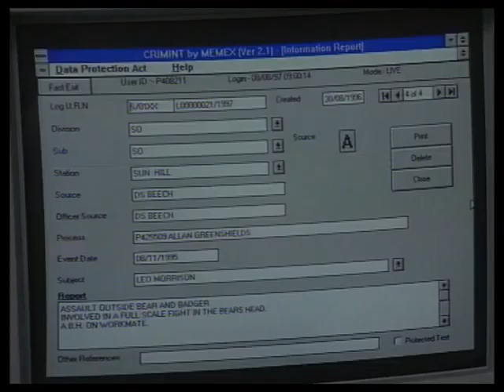The Bill series 13, episode 99 "Hunt"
Sgt Boyden and DS Beech try to find a couple before a vicious drug-dealer gets to them.

Patrick Murray and Mark Burdis guest star.

W.D.C. Suzi Croft Kerry Peers
P.C. Nick Slater (SO408) Alan Westaway
Jill Morrison Michelle Abrahams
Mr. Locke Tim Berrington
Tommy Wood Mark Burdis
Chris Darrow Tim Gallagher
Tony Grey Tim Killick
Leo Morrison AG. Longhurst (as Tony Longhurst)
Harvey Cook Patrick Murray